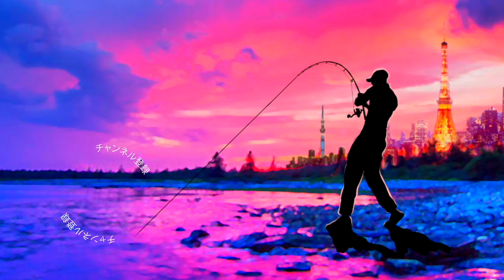小森嗣彦プロに聞く年末年始のバス釣り攻略法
小森嗣彦プロに聞く年末年始のバス釣り攻略法って事で先日の亀山ダムでバス釣りに行った時に年末年始の釣り納め、年明けの初釣りまで冬のブラックバスを釣るコツを聞いて来ましたよ〜
今回はトキタボート最終戦で上位入賞の青木大介プロ、優勝のディスタイル馬場君のインタビュー着もまとめてみました！こちらも冬の気難しいバスを釣るタメのキモが満載です！ゲーリーヤマモトの各ワームねか出し所やディスタイルルアーとの使い分けなどなど気になる情報満載です

2020年度は引き続きデプスのコードネームバスやNZクローラーなどの激しい釣りからゲーリーヤマモトのワーム郡を駆使したライトリグの釣りなどなど関東のバス釣り場からホットな釣り動画をお届けして行く予定です。もちろん最新の気になるバスルアーもどんどん購入＆レビューしていきます

TurikouTVの動画
55アップしか釣れない！デプス「コードネームバス」に巨大バスが襲い掛かる衝撃映像